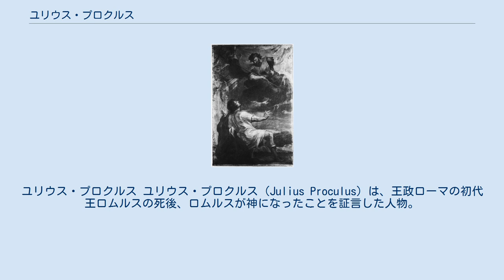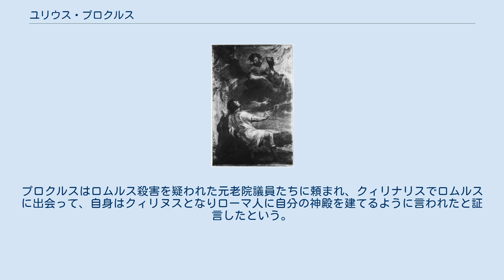ユリウス・プロクルス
ユリウス・プロクルス ユリウス・プロクルス（Julius Proculus）は、王政ローマの初代王ロムルスの死後、ロムルスが神になったことを証言した人物。
ユリウス氏族の祖先ともいわれる。
プロクルス・ユリウスとも。
 紀元前715年（または紀元前716年）7月7日のロムルスの死についてはいくつか伝承があるがそのいずれも突如として姿を消したというものであった。
ある伝承ではカンプス・マルティウスのカプラ沼の付近で閲兵中に姿を消したとされ、また別の伝承では元老院の議場の神殿で突然消えたとされる。
ロムルスが消えた時には同時に嵐や雷が起こり、ロムルスが姿を消した直後居合わせた元老院議員や市民達はロムルスが神になったと信じたという。
しかし実際には元老院が邪魔な王を殺害したのではないかとの噂も起こり、元老院議員たちを疑う声も上がるようになっていった。
 プロクルスはこのような状況で現れる。
誠実でロムルスの友人でもあったというプロクルスは市民達の前で誓いを立て、自分は死んだロムルスに出会ったと語った。
ロムルスは生前よりも大きく輝いた姿で現れ、自らがクィリヌスという神になったことを語り天上へと上っていったという。
 この話を聞いた市民達はロムルスが神になったことを信じ、その後ローマの支配は元老院議員たちによる持ち回りの中間王期を経て次の王に選出されたヌマ・ポンピリウスに委ねられた。
 プルタルコスによると市民によって王に選出されたヌマを説得するためにプロクルスはウェレススと共にクレスへ向かったという。
プロクルスはローマ人の中で王に相応しい者とみなされており、ウェレススも同様にローマのサビニ人の中では王に相応しい者とみなされていたという。
しかしヌマはこの説得を一度は断り、その後父や親戚の説得を受け王位につくことを承諾した。
 プルタルコスではプロクルスは王の友人であるなど王政期の有力なローマ人として描かれている。
加えてプロクルスはアルバ・ロンガからの移住者であったとされ、同じくアルバ・ロンガからローマに移ったユリウス氏族によって自分達の祖先として利用されたとも考えられる。
 プルタルコスらより時代がさかのぼるマルクス・トゥッリウス・キケロでは、プロクルスは有力な人物などではなく農夫であったとされている。
プロクルスはロムルス殺害を疑われた元老院議員たちに頼まれ、クィリナリスでロムルスに出会って、自身はクィリヌスとなりローマ人に自分の神殿を建てるように言われたと証言したという。